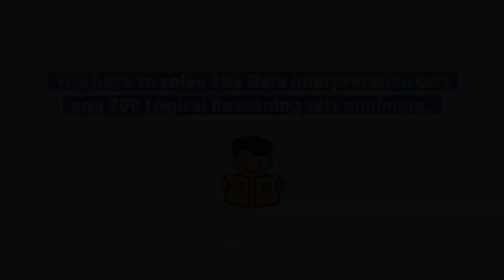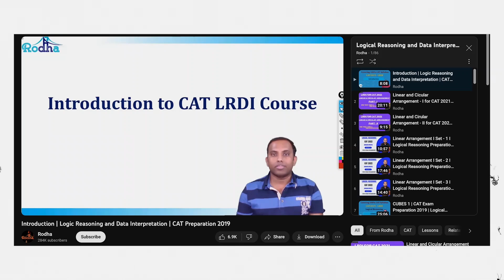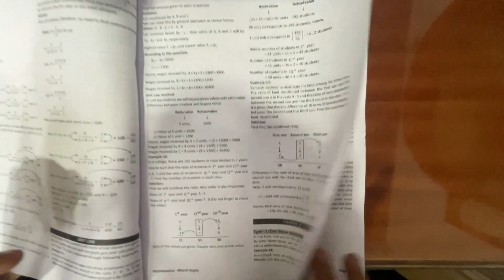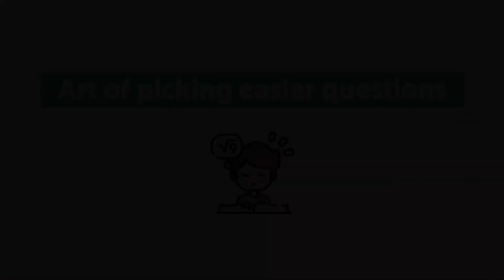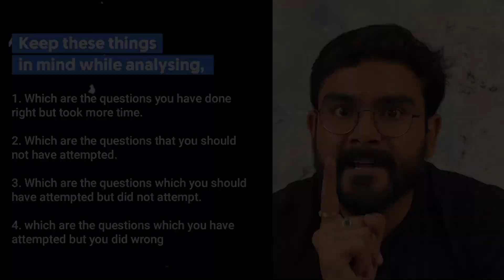CAT exam DILR strategy | CAT 2023 preparation in 50 days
Cat2023 preparation Strategy that can Get You a 99 Percentile in DILR Section in CAT Exam in 2 months

Are you preparing for the CAT (Common Admission Test) and struggling with the DILR (Data Interpretation and Logical Reasoning) section? Look no further! In this video, we unveil a powerful strategy that can skyrocket your DILR scores and help you reach the coveted 99 percentile in just 2 months.

The DILR section is known to be challenging, but with the right approach and dedicated effort, you can conquer it. We break down the entire preparation process into easy-to-follow steps that will transform your CAT exam journey.

Whether you're a beginner or looking to fine-tune your DILR skills, this video has something for everyone. With dedication and consistent practice, you can improve your DILR performance and secure a top-tier percentile in the CAT exam.

Link to buy Bharat Sir Mathematica volume I (Arithmetic):

0:00 Strategy that can Get You a 99 Percentile in DILR Section in CAT Exam in 2 months
1:05 Strategy-1
1:45 Strategy-2
3:00 Strategy-3
3:30 Quant book
5:00 Strategy-4
5:30 Strategy-5
6:00 Strategy-6